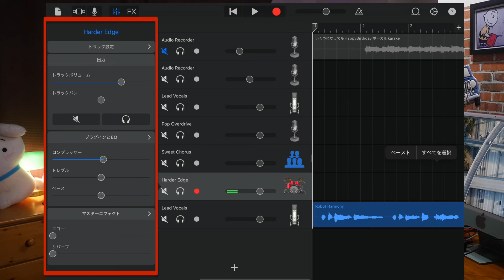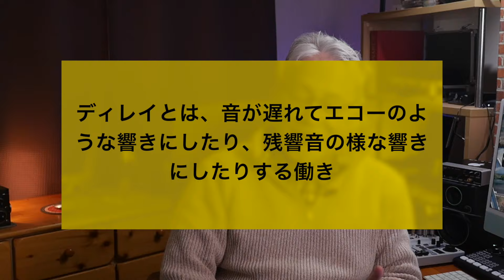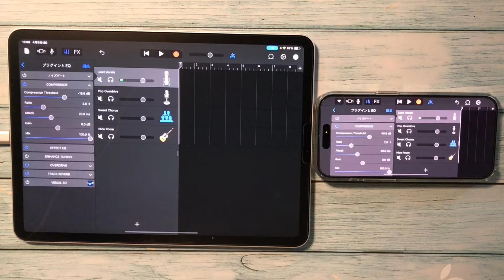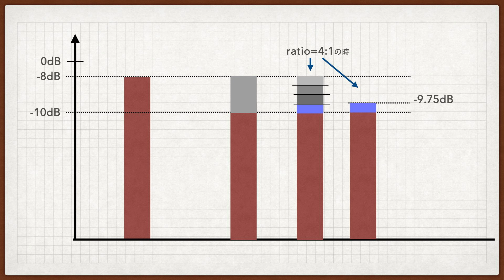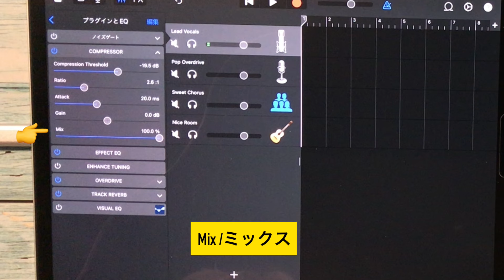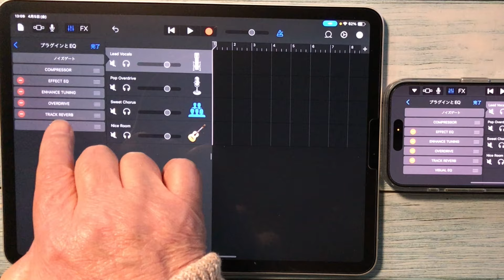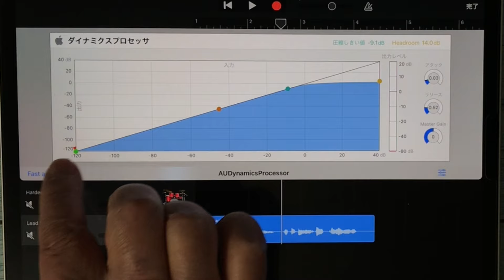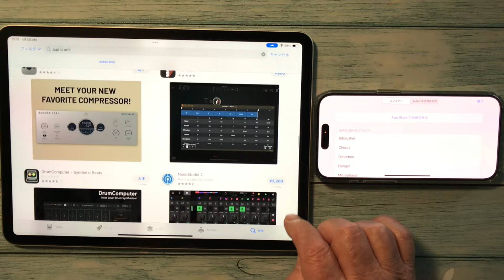2024新Garageband入門／９回目／コンプレッサー、エフェクトの追加、Audio Unitのダウンロード／iPad, iPhone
９回目はリソの音に近づける音作りに欠かせない、プラグインエフェクトのコンプレさーの詳しい紹介と、新しくエフェクトを加える方法、ダウンロードする方法を紹介していきます。
有料・無料のAudio Unit（iPadやiPhoneのGaragebandで自動で使えるプラグインソフト）をダウンロードする方法などの紹介です。